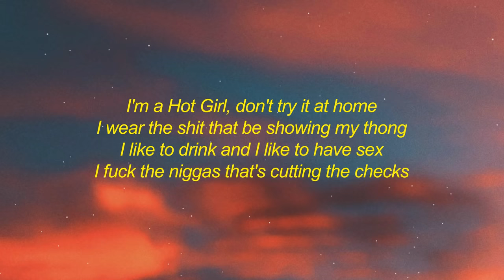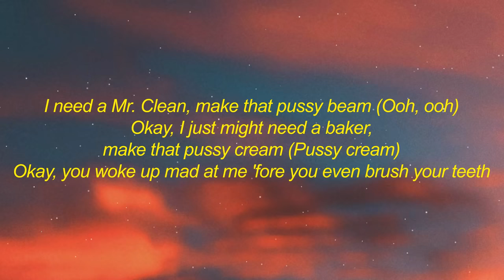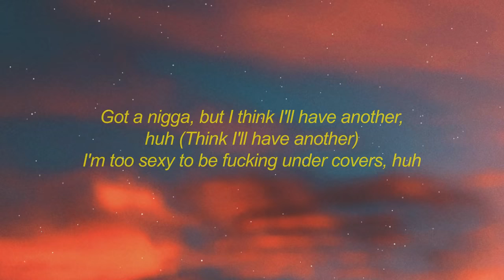Megan Thee Stallion Captain Hook Lyrics i go shopping want it then i cop it